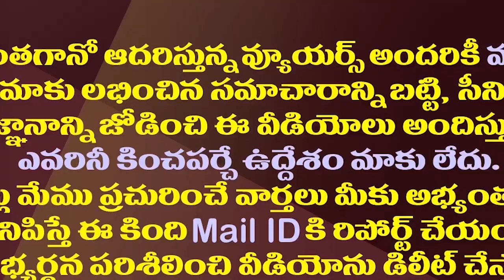సంచలన ఆడియో..మరో వివాదంలో టీడీపీ ఎమ్మెల్యే ఆదిమూలం| TDP MLA Koneti Adimulam Audio Leaked